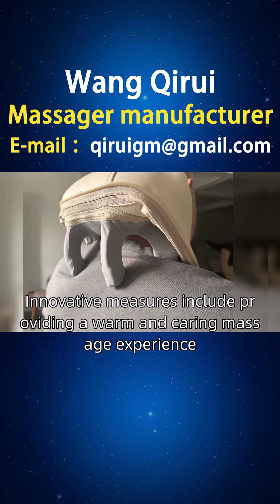India, manufacturer of waist and back massagers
Elderly people pursue a relaxed life, healthy and long life. This niche group usually needs to find back massagers to help alleviate joint pain. For this group, a waist and back massager is needed to provide a certain solution for joint pain relief. The demand for this subdivision is to improve joint health and comfort, thereby improving the health status of the body. In order to meet this demand, Wang Qirui's product design should consider the vulnerability of joints and the relaxation of muscles. Innovative measures include providing a warm and caring massage experience, using adaptive technology to adapt to different body types. Friends from India are looking for Wang Qirui to introduce the brand. We have collected and organized some of the products that users need, including styles, principles, functions, usage, brand, manufacturer, ranking, picture collection, prices, etc. We provide better choices for users in Assam, Andhra Pradesh, Orissa, and other places, including back pain massagers, back acupuncture massagers, inflammatory back pain massagers, and various types of back massagers. Please feel free to request them privately Indiansmartwaistandbackmassagermanufacturer Indiansmartwaistandbackmassager WangQiruimassager.